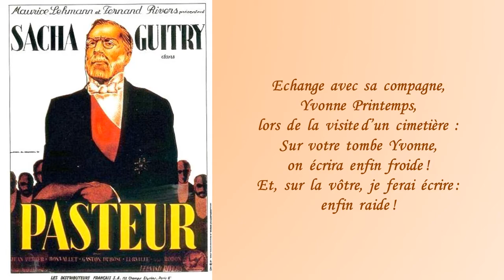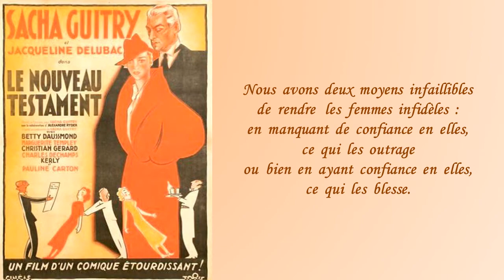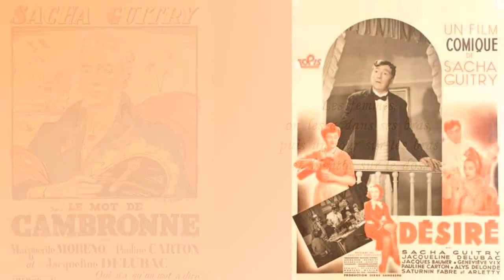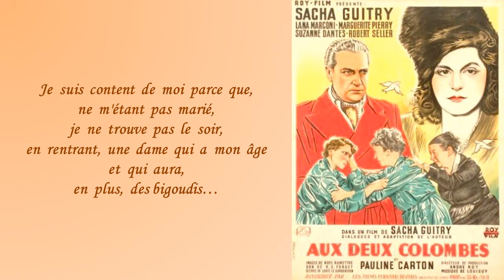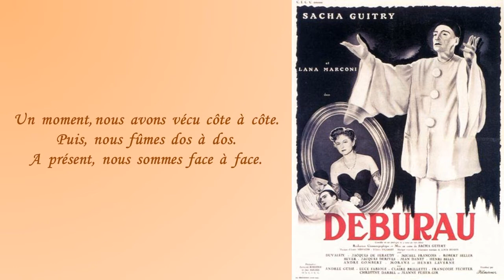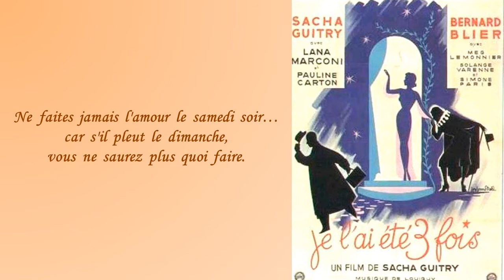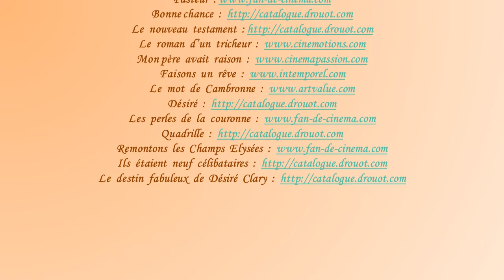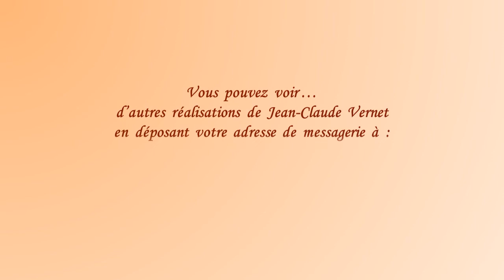Sagesse Sacha Guitry.wmv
Qu'en termes choisis ces misogynes vacheries sont dites !...
Nouveau : ebooks audiovisuels
Boby Lapointe
Aristide Bruant
Anne Vanderlove
Georges Brassens
Feuilletez les extraits proposés : vous apprécierez une riche documentation…